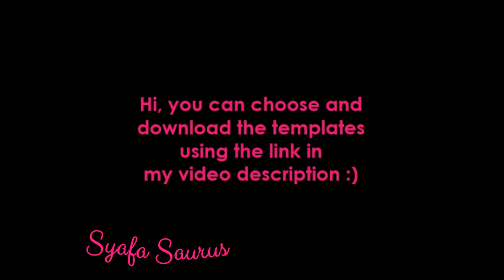DIY #137 | Gift Box For Candles using TEMPLATE ♥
Hi guys ❤

How To Make Gift Box For Candles using TEMPLATE - Tutorial :)

- Templates
- Pencil
- Ruler
- Cutter
- Glue Stick / Glue
- Candles
- Ribbon
- Hot Glue Gun / Strong Glue

Please use this link to choose and download the ready made gift box templates (Got 20 templates) :